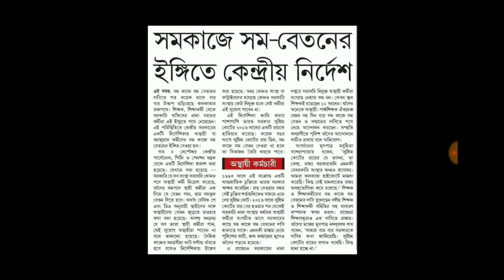এবার মিলবে সম কাজে সম-বেতন, কেন্দ্রীয় নির্দেশিকা জারি ! Govt Contractual Employee news ! Salaryhike